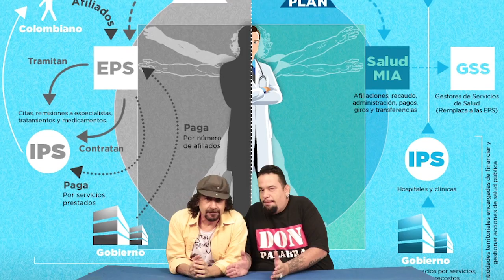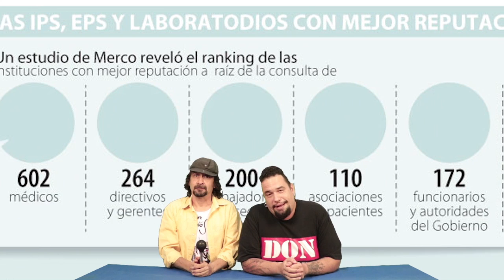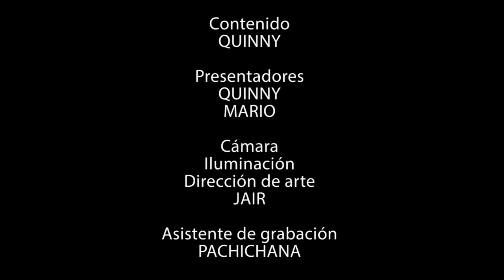Sistema de salud en Colombia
La mercantilización de la salud ha generado más víctimas que las violencias políticas, la salud mueve 38 billones de pesos anuales, una cifra que debería garantizarnos un sistema de salud eficiente, sin embargo la norma es morirse esperando citas y tratamientos.